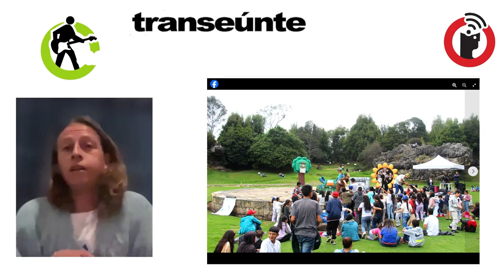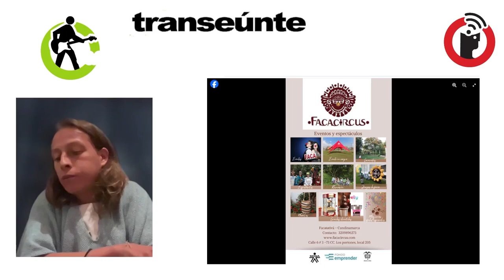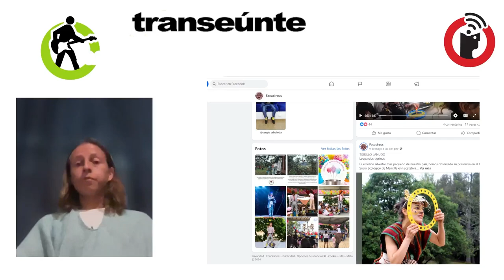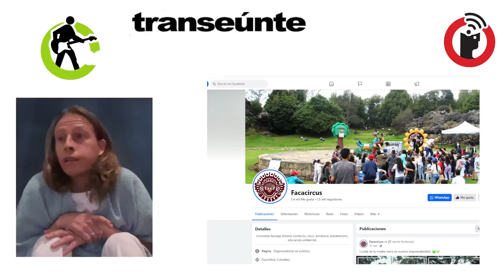Facacircus, arte circense en comunidades colombianas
Cundinamarca, Colombia, 7 de junio 2024. Arte circense que alimenta el espíritu y se nutre de la cosmovisión de comunidades indígenas en la región de Cundinamarca,  Colombia. Felipe Naisaque realiza este proyecto que provoca emociones y diversión  en lugares de difícil acceso, y de manera autogestiva.

Transeúnte, de Subterráneos en Radio Común / FRAGMENTO del episodio 47. Transmisión del miércoles 5 de junio de 2024.